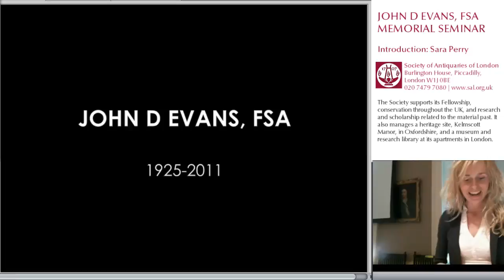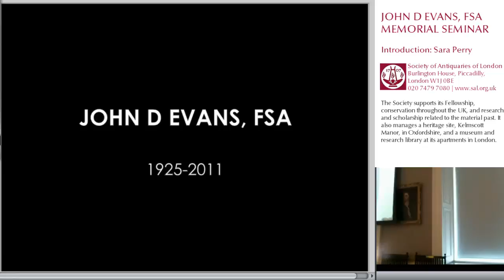14 September 2012: John D Evans Memorial Seminar (introduction)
14 Septmeber 2014. John D Evans Memorial Seminar, organised by Sara Perry.